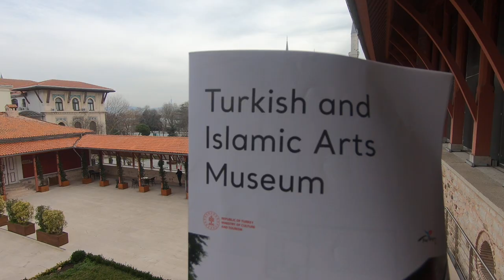[Thích đi chơi - Istanbul series] Turkish and Islamic Arts Museum